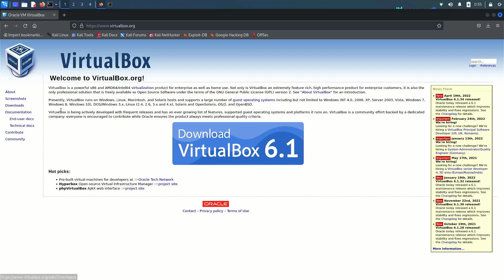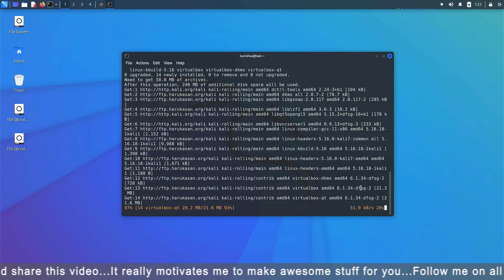How to Install VirtualBox in Kali Linux | Kali Linux 2022.2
In this video I will show How To install VirtualBox in Kali Linux 2022.2. Virtual Box is a powerful virtualization product for enterprise as well as home use. VirtualBox is a general-purpose full virtualizer for x 86 hardware, targeted at server, desktop, and embedded use. You can download it from the official website.

🕘 Timestamps:
[00:00] ▶️  Welcome
[00:11] ▶️  Intro
[00:41] ▶️  Update Kali Linux 2022.2
[00:53] ▶️  Install the VirtualBox
[01:20] ▶️  Run the VirtualBox
[01:44] ▶️  End

That is it! This is the way How to Install VirtualBox in Kali Linux 2022.2.

I'm Not Responsible For Your Any Actions!⚠️⚠️⚠️